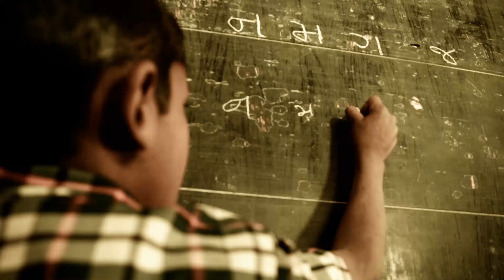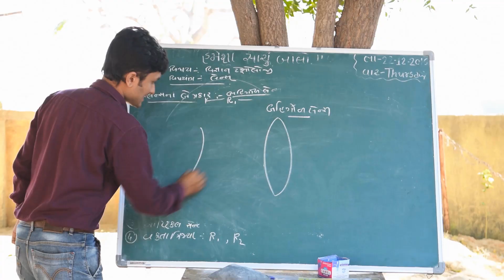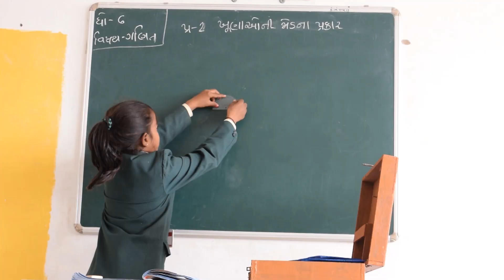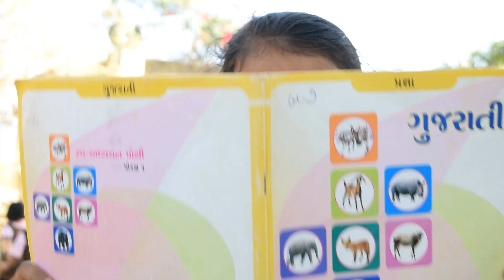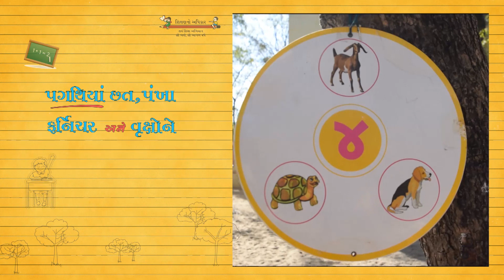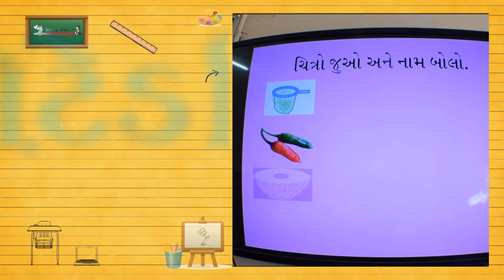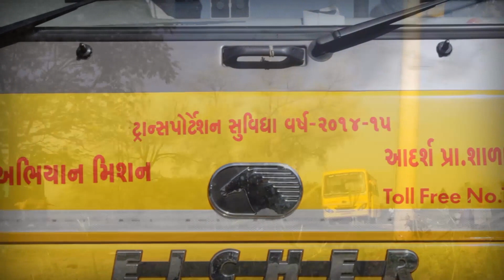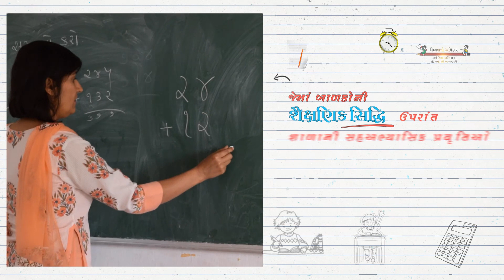Primary Education - Gujarati